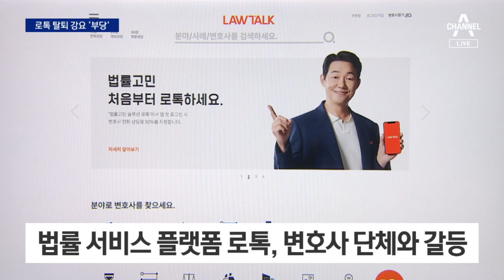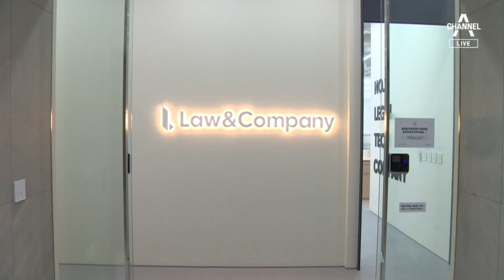로톡 탈퇴 강요에…변협·서울변회에 과징금 20억 | 뉴스A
로톡 탈퇴 강요에…변협·서울변회에 과징금 20억

온라인으로 변호사와 연결해주는 법률 서비스 로톡. 변호사 단체들이 이 로톡에서 탈퇴하라고 변호사들을 압박했었는데요. 공정거래위원회가 로톡의 손을 들어줬습니다. 안건우 기자입니다.

〈평일〉
08시 50분 김진의 돌직구 쇼
12시 00분 뉴스A 라이브
17시 20분 뉴스TOP10
19시 00분 뉴스A

〈주말〉
12시 10분 토요랭킹쇼·뉴스A 라이브
19시 00분 뉴스A

〈평일〉
08시 00분 라디오쇼 정치시그널 (유튜브 라이브)
08시 50분 김진의 돌직구 쇼
10시 20분 김진의 더라방 (유튜브 라이브)
12시 00분 뉴스A 라이브
15시 50분 강력한 4팀
17시 20분 뉴스TOP10
19시 00분 뉴스A

〈주말〉
12시 00분 토요랭킹쇼·뉴스A 라이브
17시 40분 뉴스TOP10
19시 00분 뉴스A